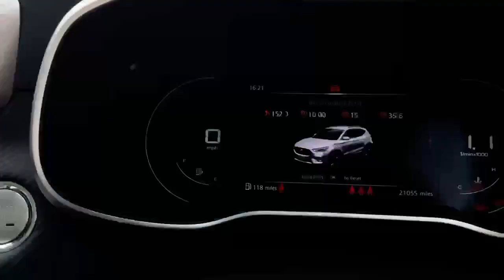2021 MG ZS 1.0 Manual